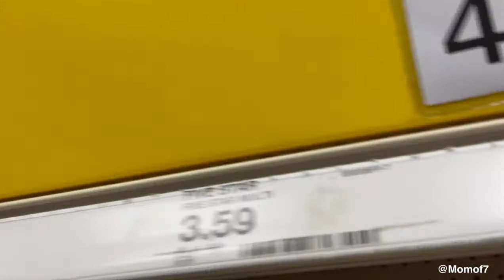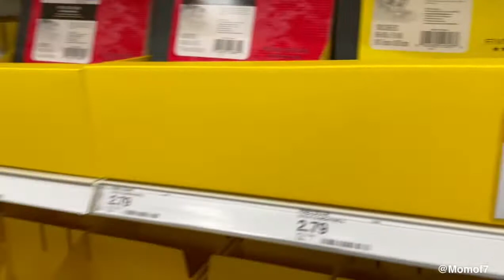MAKING ME HAPPY/SCHOOL SUPPLIES…(still living in a Hotel)